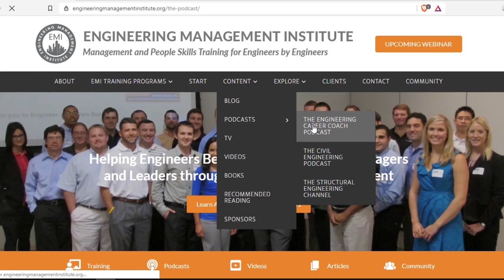Project Management Fundamentals for Engineering Leaders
In this week’s episode of The Engineering Career Coach Podcast, I talk to Christian Knutson, CEng, P.E., PgMP, F. SAME, who has co-hosted this podcast in the past and now serves as the Europe Program Manager for Stanley Consultants.

In this episode, which is part of a series we are publishing focused around the four key drivers of engineering managers, we talk about the third key driver: the ability to manage projects. Chris talks about project management fundamentals and how project management skills can help you to become a great engineering manager.

1:02 Chris' career overview
3:37 Project management vs program management
6:59 Program management overview
9:03 What brought Chris into project management?
12:24 Fundamentals of project management
21:09 The impact of project management skills on engineering leadership
26:46 Handling scope creep
31:56 The impact of project management skills on your engineering career